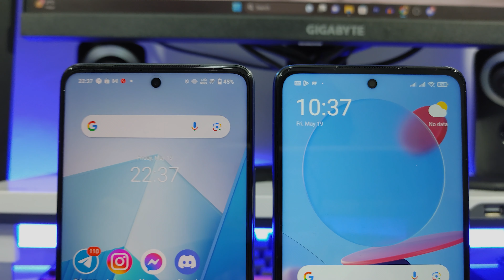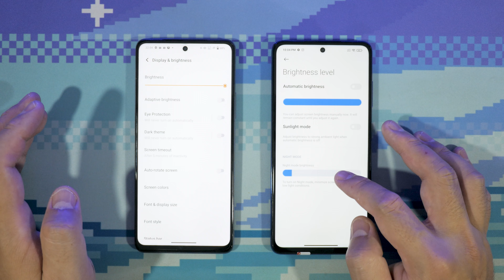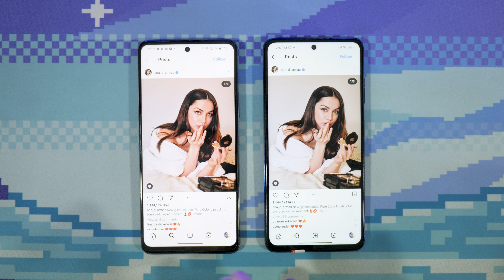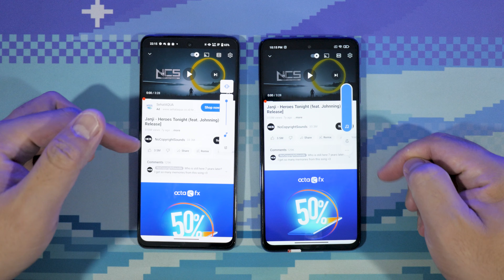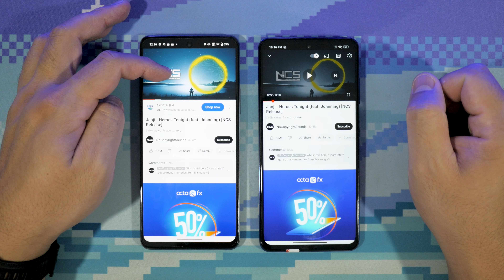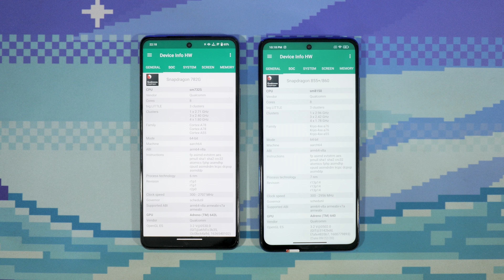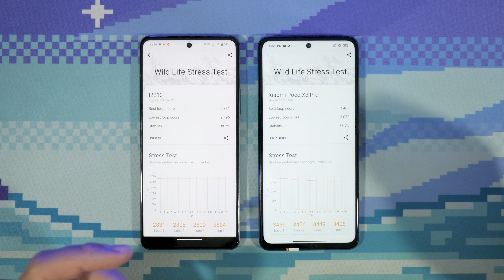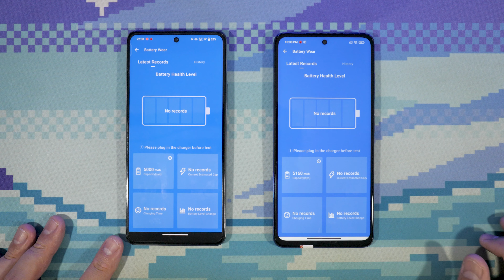APAKAH IQOO Z7 BISA MENGGESER TAHTA NYA POCO X3 PRO SEBAGAI RAJA NYA HP KAUM MM?!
FULL COMPARISON IQOO Z7 VS POCO X3 PRO